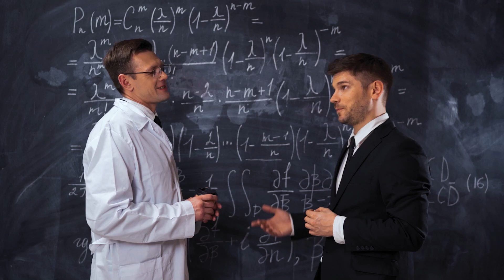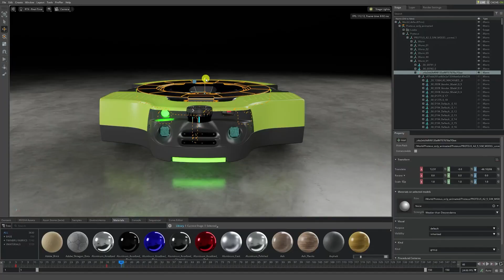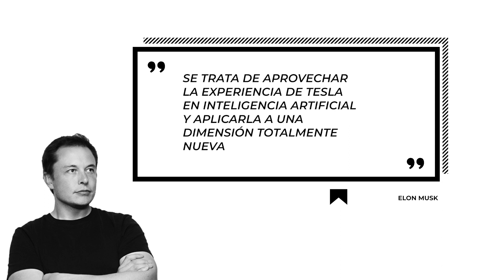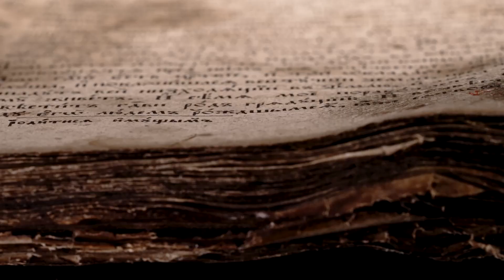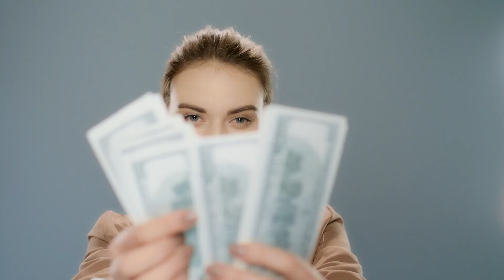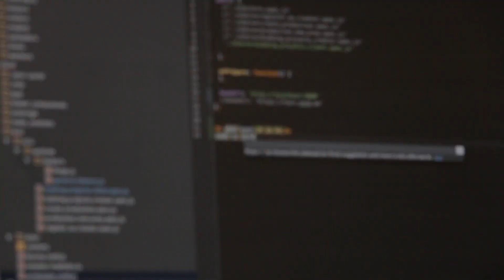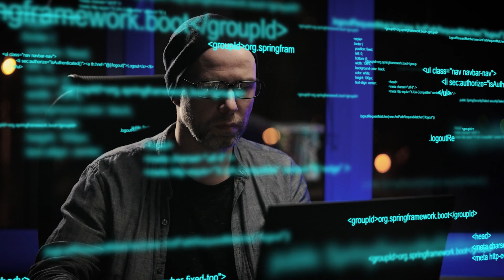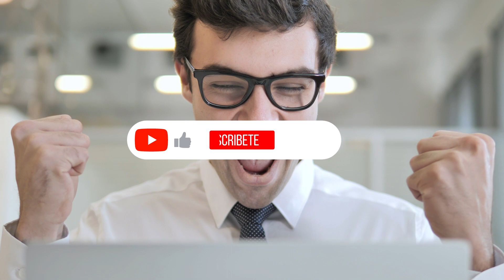Los ROBOTS más POTENTES con AI que llegarán en 2024 (Nvidia, Open AI, Google...)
En el año 2024, los robots más poderosos con AI estarán aquí. A través de la investigación y desarrollo de robots más potentes, Nvidia, Open AI y Google están creado bots que pueden responder de forma inteligente a preguntas como qué libro le gusta a una persona.Pero esto no es todo. Estos robots también pueden evaluar el significado de una historia, participar en problemas en el aprendizaje, aprender a valorar datos, y mucho más.

Capítulos:
00:00 - Inicio
01:45 - Elon Musk IA
04:00 - Open AI
05:24 - Google
08:03 - Final

🌎 Únete al mundo de la IA:
- Generador de voz de IA: